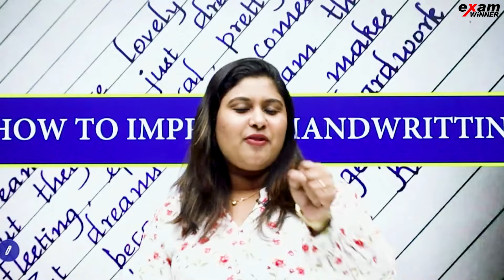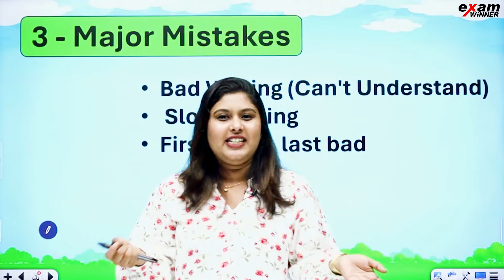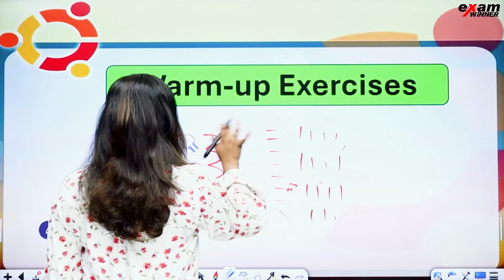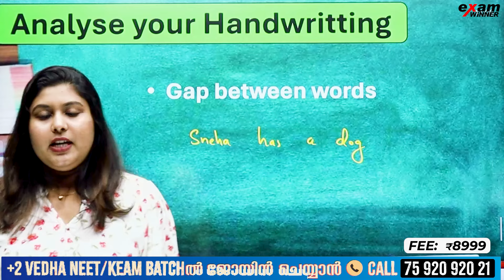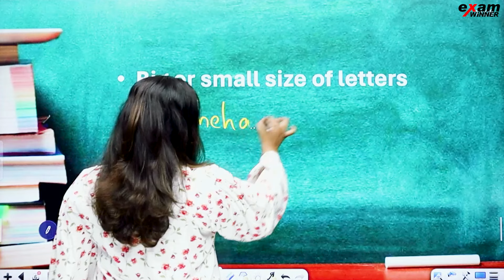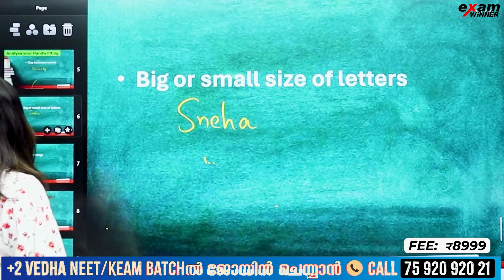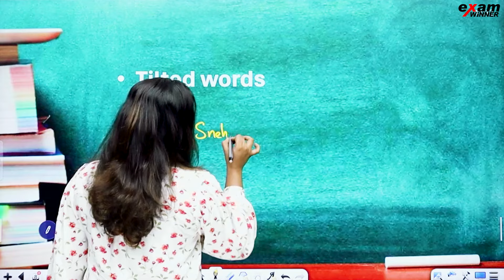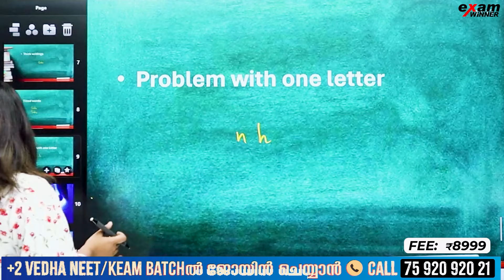📝How to Improve Handwriting📝3 Ways to Improve Handwriting ! Exam Winner +2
To join Exam Winner NEET Crash Batch, 📱WhatsApp "Hi" to 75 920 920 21

👷‍♀️👨‍🎓NEET Crash Batch👷‍♀️👨‍🎓
🔥Batch Details🔥

❤️🔥To join Exam Winner KEAM Crash, 📱WhatsApp "Hi" to 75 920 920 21

👷‍♀️👨‍🎓KEAM Crash Batch👷‍♀️👨‍🎓
🔥Batch Details🔥